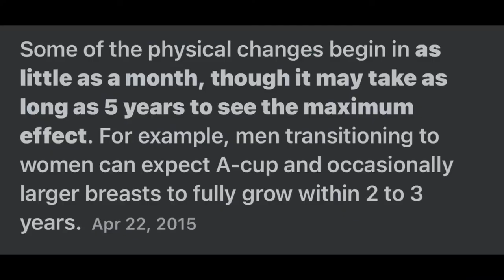March 4, 2022